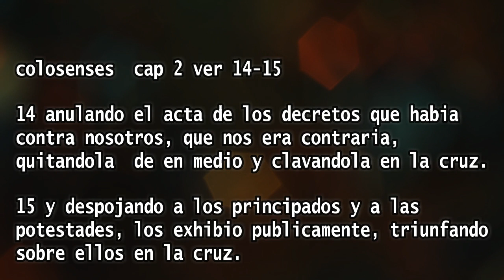Texto del día ❤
Video de Erick Cruz Edición